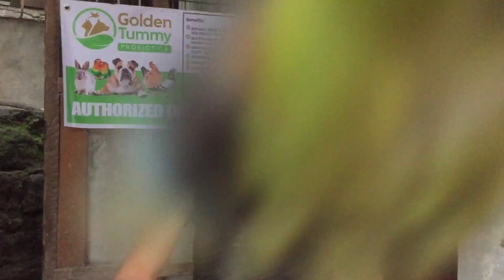NAG SET KAMI NG TRAP NG DAGA SA TABI NG KALAPATI NATIN NA SI BERNA BUGBOG LINE | PARBLUE EUWING BABY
GOD BLESS

AFRICAN
AFRICANLOVEBIRDS
LOVEBIRDS
BIRDS
IBON
FISCHERI
FISCHER
PERSONATA
PERSO
ROSEICOLLIS
ABLS1
ALBS2
EYERING
PARBLUE
EUWING
OPALINE
PALE FALLOW
DILLUTE
DF VIO
SF VIO
DF EUWING
SF EUWING
GREEN OPA
VIO OPA
OPALINE
PF
PARTIALBLUE
HAND FEED
INAKAY
AFRICAN BREEDER
PARES NG AFRICAN
TAMED BIRD
TAMED BIRDS
ZEBRA FINCHES
FINCHES
MADLA LOFT TV
MADLA LOFT TV KEPS
MADLA LOFT TV TAMEDBIRD
KALAPATIDS

MUSIC USED

Jarico - Island
2,835,063 views•Sep 1, 2018

42K

397

SAVE